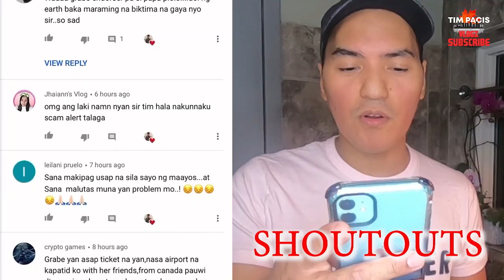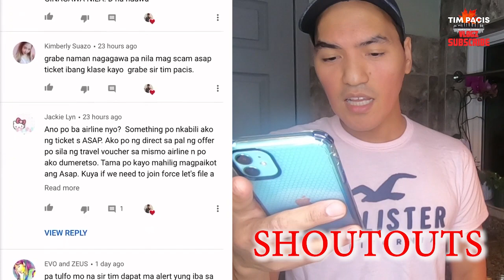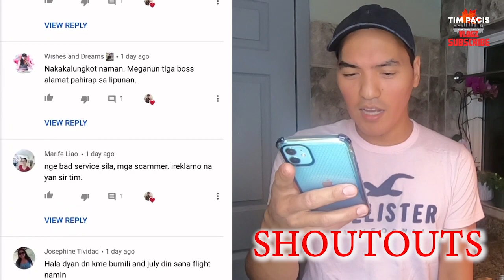NAGLUTO AKO NG GARLIC BUTTERED SHRIMP| LOW CARB VERSION| KASING SARAP KO DAW? | GUSTO MO YOWN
My own version of Low Carb Garlic Buttered Shrimp. Panuorin mo at matatawa ka sa Sarap LOL.